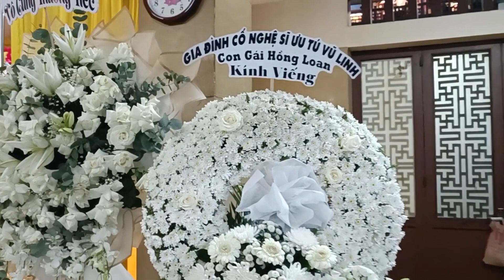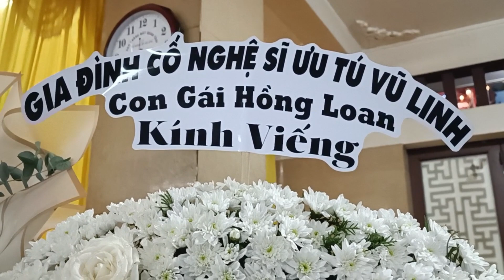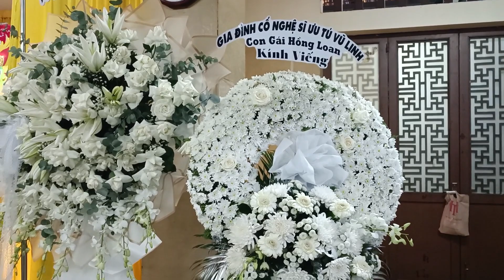Hồng Loan Bất Ngờ Làm điều này trước khi tới